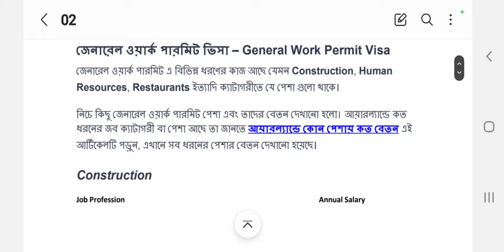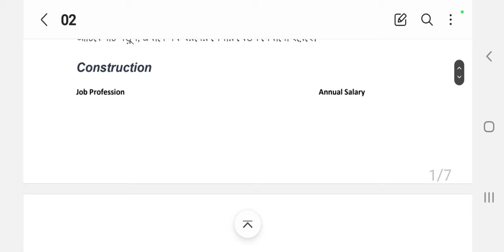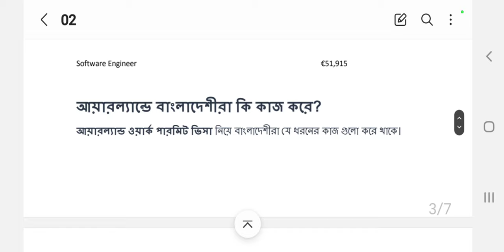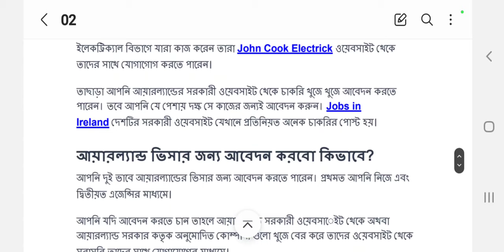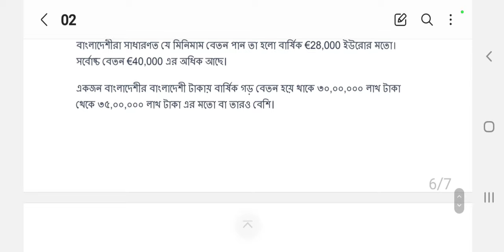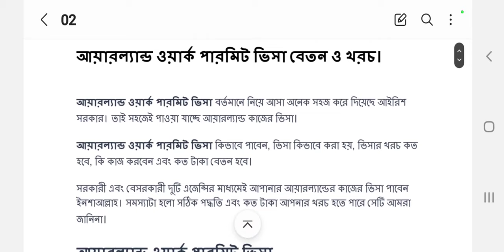আয়ারল্যান্ড কাজের ভিসা , আবেদন খরচসহ বিস্তারিত পর্ব-01 Ireland E Permit Visa Apply Europe Work Visa